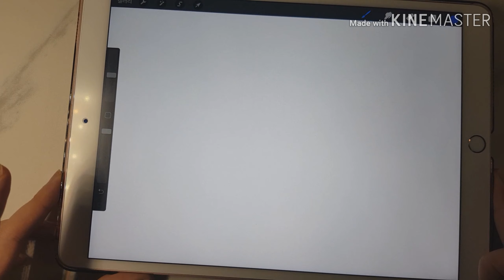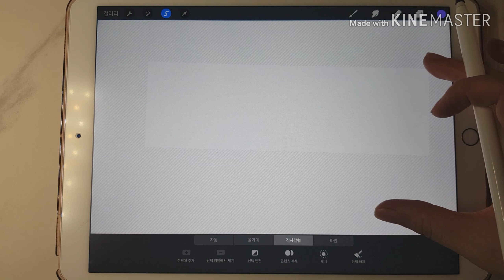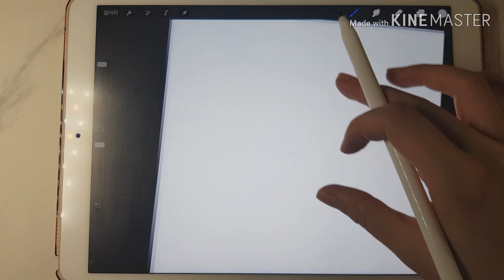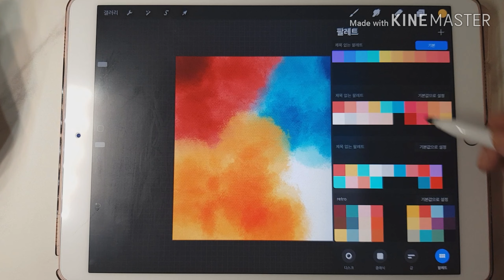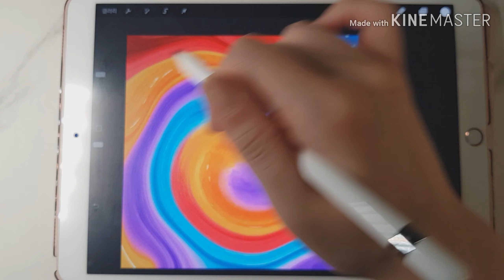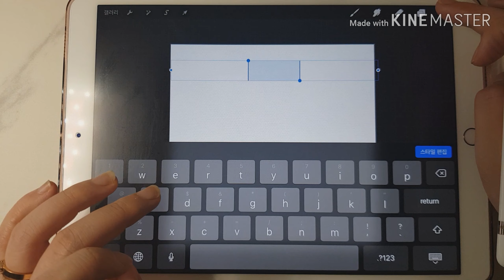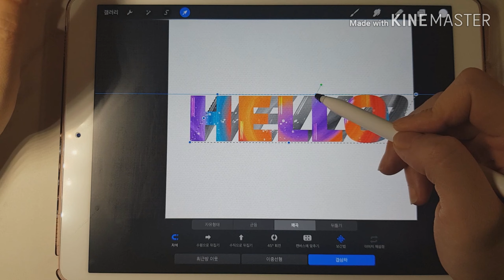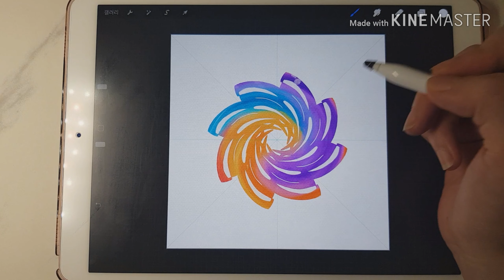HARI 프로크리에이트 강의 종이질감, 픽셀유동화, 타이포그라피, 마테만들기